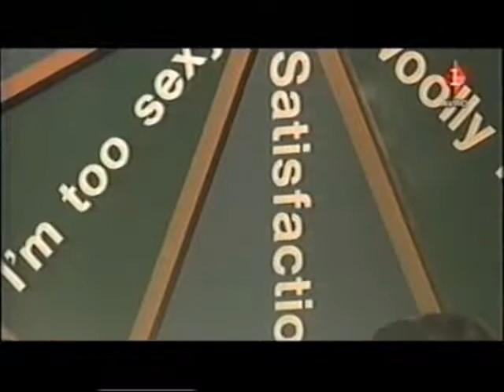André Hazes & Bart Peeters en The Rolling Stones - (I Can't Get No) Satisfaction (Live) door Hazes.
André Hazes & Bart Peeters Lalalalive en The Rolling Stones - (I Can't Get No) Satisfaction (Live) Door Hazes.